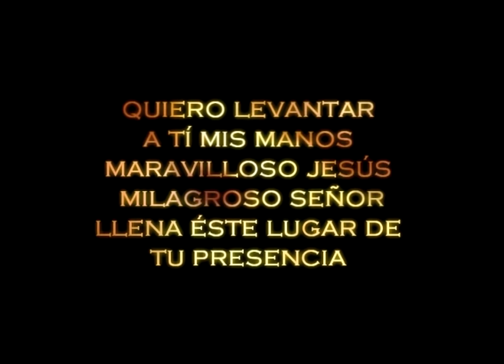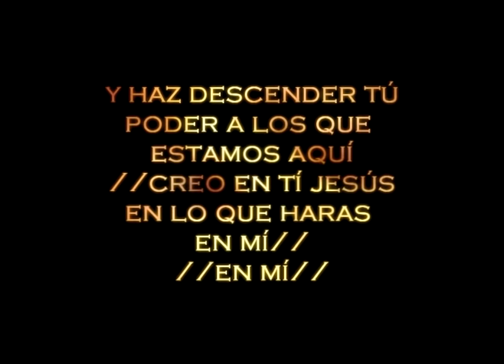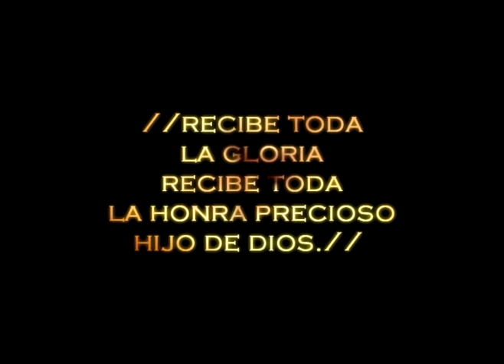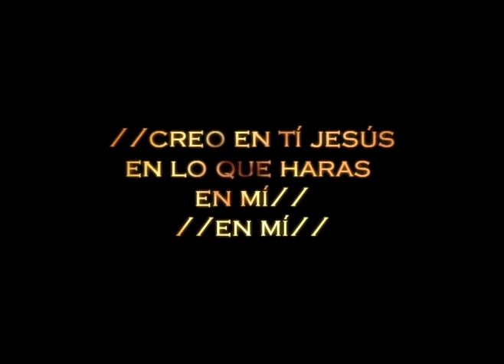Recibe toda la Gloria con letra | Amistad de Puebla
Una hermosa cancion de verdad Dios los Bendiga...
Visita:
descarga musica y predicas
Gratis!!!